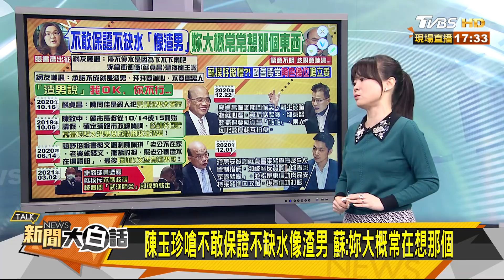陳玉珍嗆不敢保證不缺水像渣男 蘇貞昌回應很"嘴秋"？ 新聞大白話 20210303